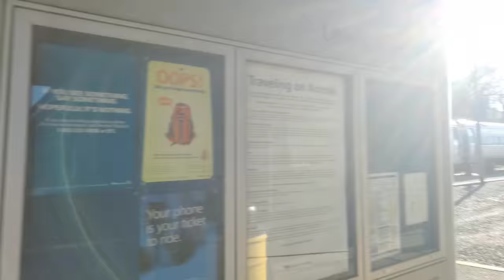Norfolk Southern freight trains at Lewistown, PA (02/26/2023)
One of the lighter traffic days, with a heavy amount of oil, coal, and intermodal trains.

Table of trains:
0:00 Intro
0:10 66J (eastbound oil)
3:57 591 (westbound coal)
7:46 67J (westbound oil)
11:30 268 (westbound intermodal)
15:04 28X (eastbound intermodal)
18:50 651 (westbound coal)
22:28 13V (westbound manifest)
29:35 I5G (westbound intermodal)
32:40 AMTK 42 (eastbound Pennsylvanian)
37:14 591 (westbound coal)
40:12 25P (super short stack train)
41:34 26X (eastbound intermodal)
45:37 29G (westbound intermodal)
47:34 22M (eastbound intermodal)
50:45 261 (westbound intermodal)
53:40 66X (eastbound oil)
57:00 AMTK 43 (westbound Pennsylvanian)
1:01:49 Outro